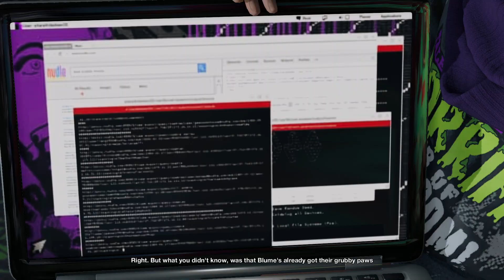Rob Zombie - Watch_Dogs 2 (Pt13)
Dig through the glitches and burn through the firewalls! Let's go check out Watch_Dogs 2!

Welcome to my Watch_Dogs 2 Let's Play!